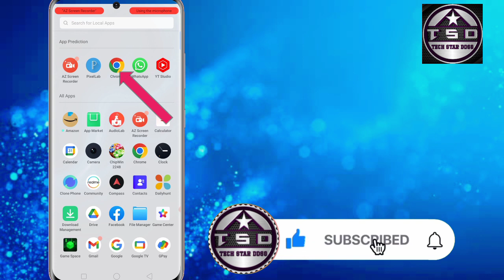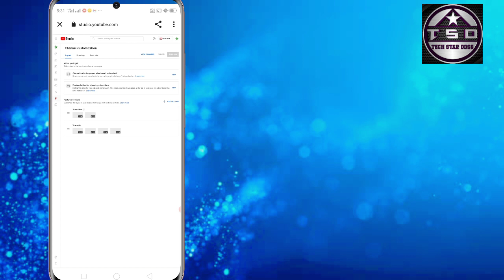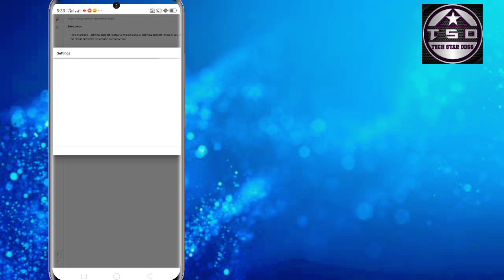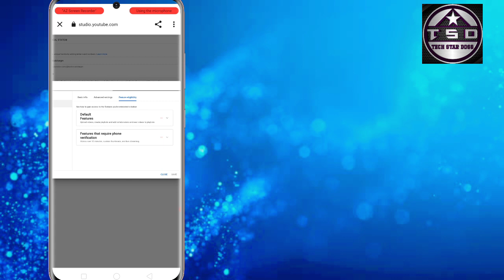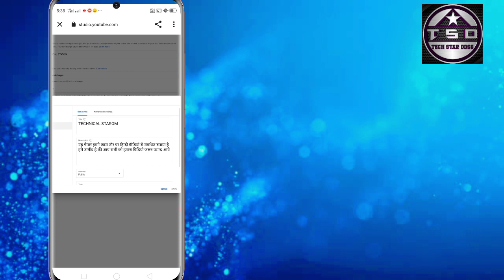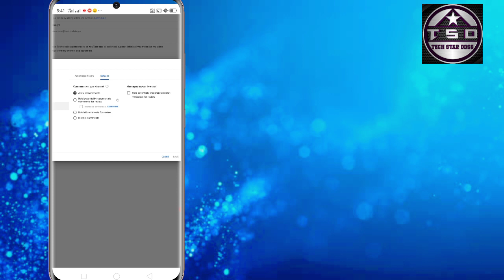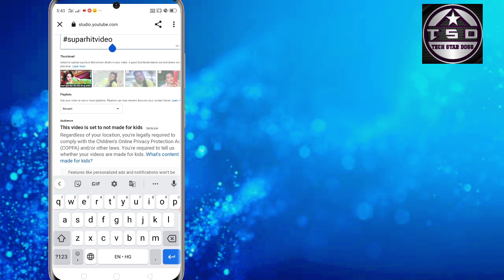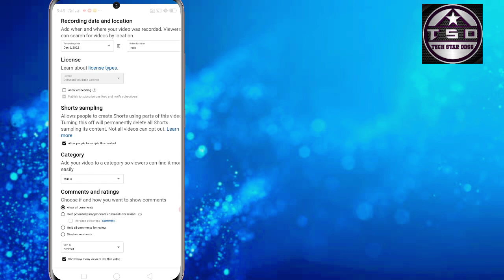YouTube channel settings | You Tube Advance Settings for mobile | My You Tube Studio Settings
YOUR QUERY
You Tube Studio
You Tube channel Settings for mobile
You Tube Settings for mobile
You Channel Login
You Tube Settings Download
You Tube Account Settings

ABOUT

This video is Technical Support Related For New Youtuber if you Do Like my Videos
Channel Link @techstarddsg